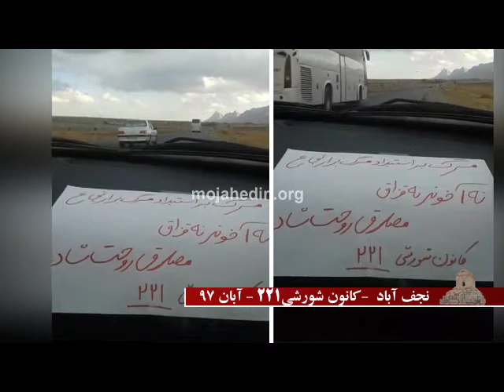گرامیداشت ۷ آبان، روز کورش کبیر کرج و نجف آباد